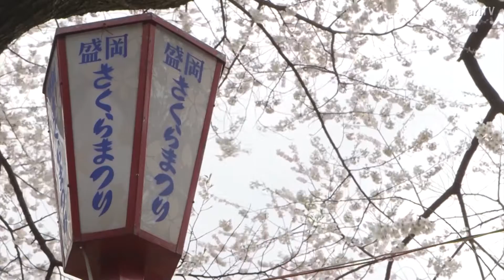Cherry blossoms in Tohoku: Three viewing spots in Iwate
Tenshochi Park

Access: A 20-minute walk from Kitakami Station on the JR East Japan Tohoku Shinkansen (Bullet train), Tohoku Line, and the Kitakami Line

Morioka Castle Ruins

Location:  Uchimaru, Morioka City, Iwate
Admissio Fee: Free
Access: About 15 minutes on foot from Morioka Station (2 hours 30 minutes from Tokyo Station) on the Tohoku Shinkansen

Takamatsu Park

Address: 1-26-1, Takamatsu, Morioka city, Iwate